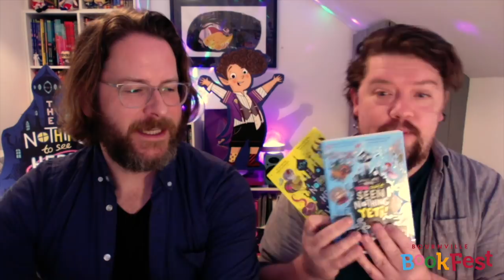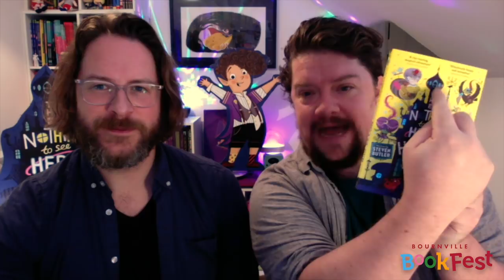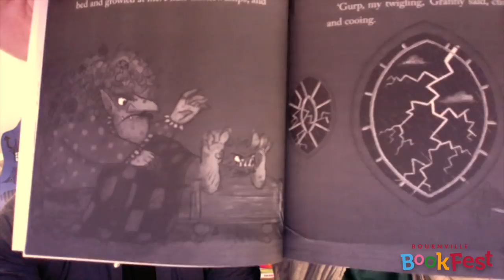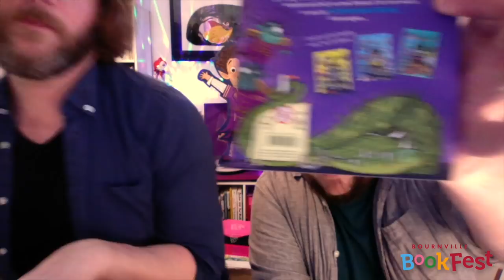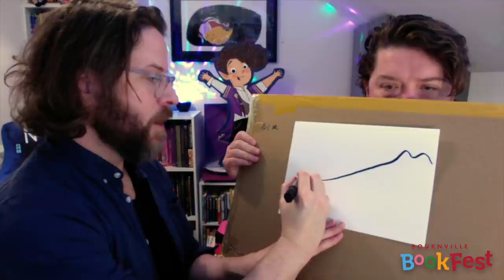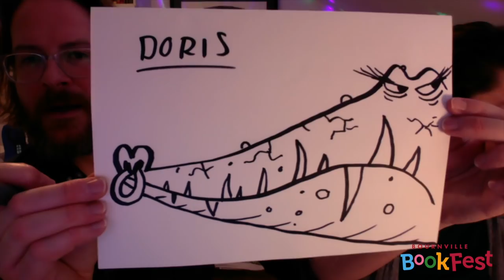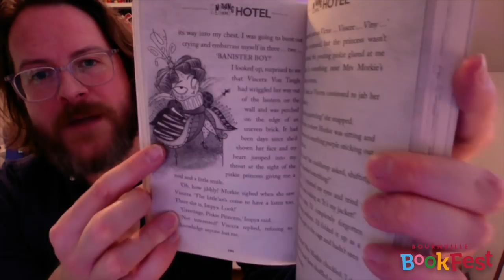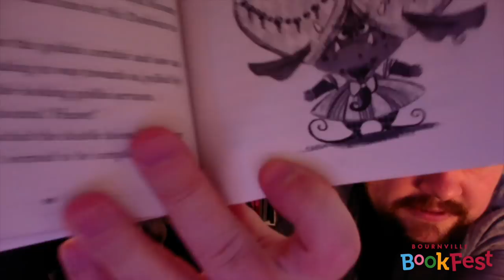Funny Stories Draw-Along with Steven Butler and Steven Lenton. A BookFest For Schools video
The brilliant creators of the "Nothing to See Here Hotel" books, author Steven Butler and illustrator Steven Lenton, are here! They'll be reading from one of the books, about a strange hotel for magical creatures, and telling us how they come up with their ideas. Get your pencil and paper ready because you can draw-along with Steven too!